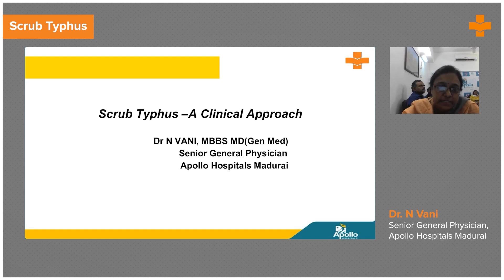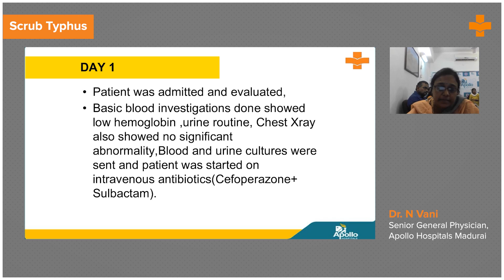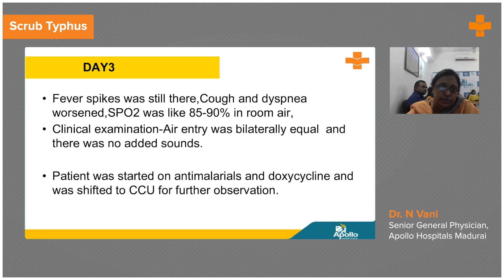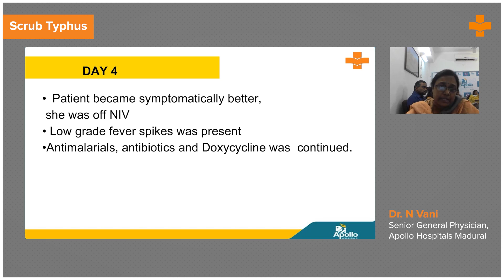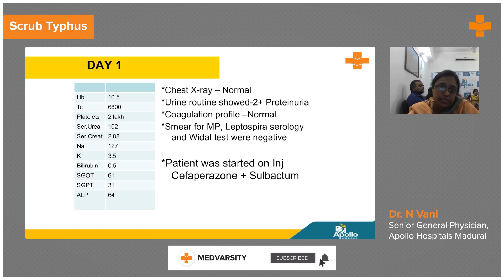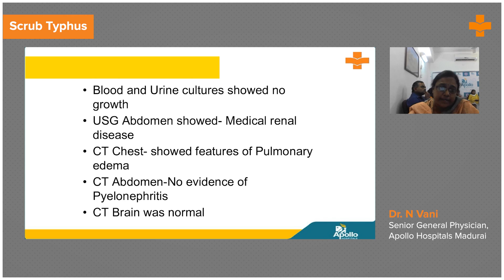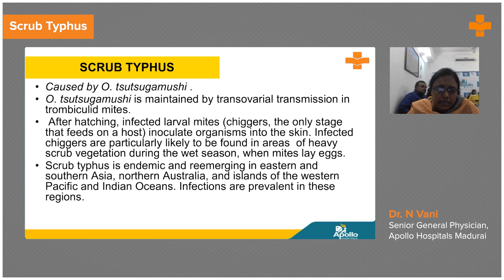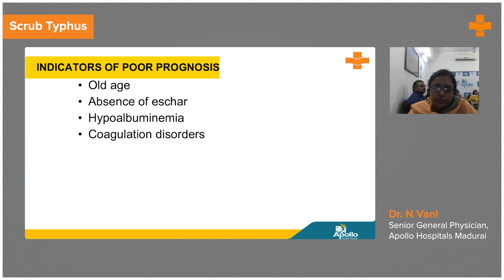Two Interesting Cases of Scrub Typhus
Scrub typhus is a reemerging condition in India and it resurfaces every time there is a breakout in viral fevers. At the same time, Scrub Typhus is a grossly under-diagnosed health condition and there is a high degree of suspicion is absolutely needed in order to confirm the diagnosis of Scrub Typhus. One needs to be on the watch for suspicion.

Based on the two case studies one of a female 35 YO patient and a male patient who is 60 YO learn how to differentiate between undifferentiated fever and scrub typhus.

Dr. N. Vani, MBBS, MD (Gen Med), Senior General Physician, Apollo Hospitals, Madurai discusses about two most interesting cases of Scrub typhus she had dealt with.